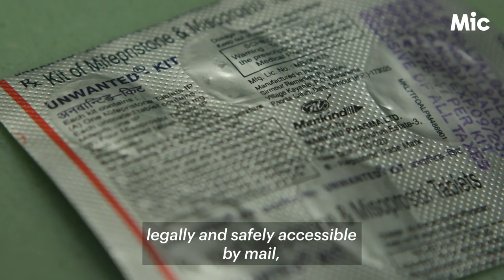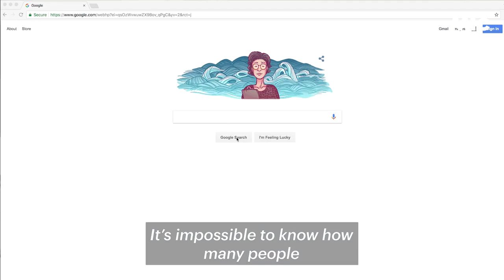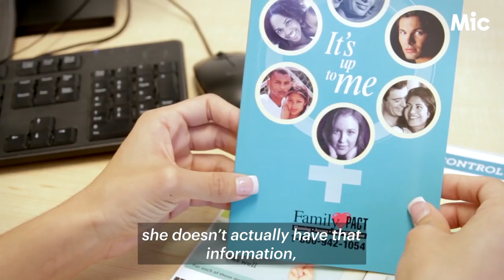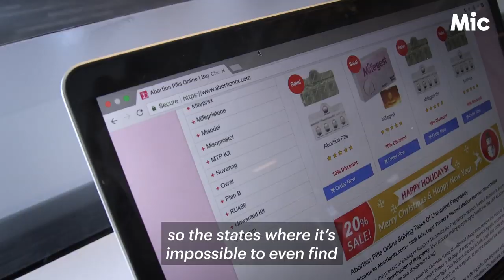Should abortion pills be available by mail? | Mic Archives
As abortion clinics are forced to shut down after new state restrictions, some are now pushing to make medical abortions available by mail. [Mar 26, 2018]

ABOUT Mic
Mic is the leading digital news company for society’s change makers, who most influence and impact the world. Mic reports on the most important issues through diverse perspectives that challenge conventional thinking. We explore, explain and expose.